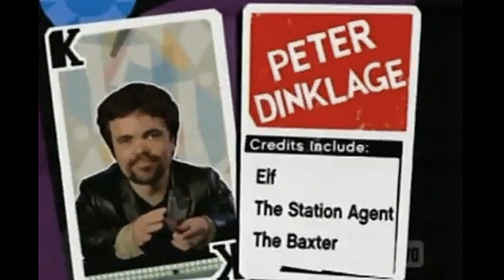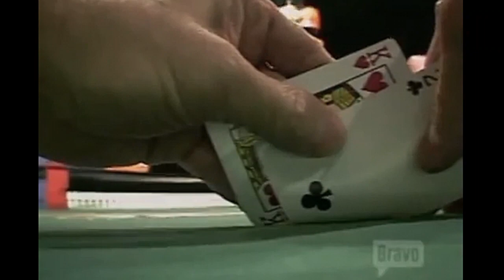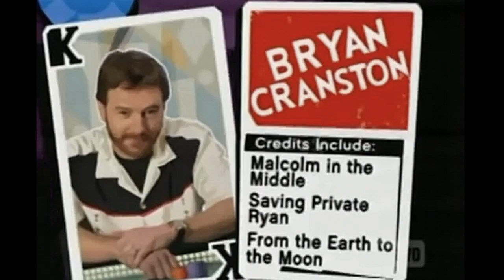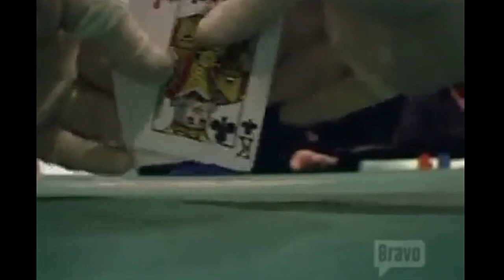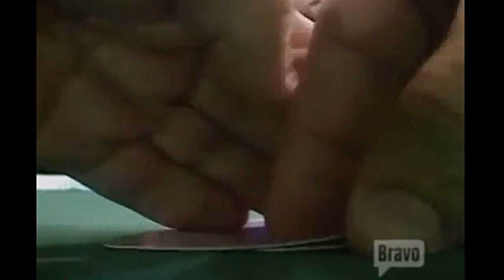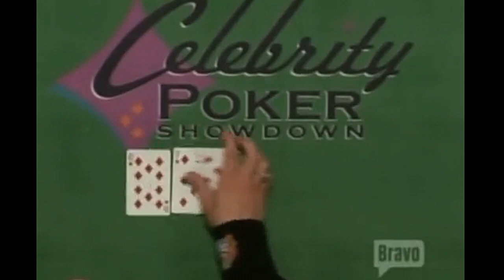Meat Loaf Legacy - 2005 Celebrity Poker Showdown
5 Celebrities playing poker for charity.
Players: Peter Dinklage, Bryan Cranston, Howie Mandel, Stephen Collins and Meat Loaf.